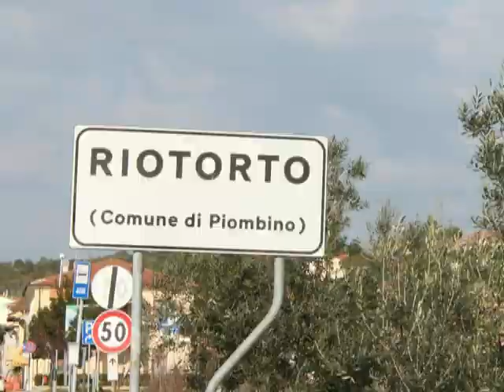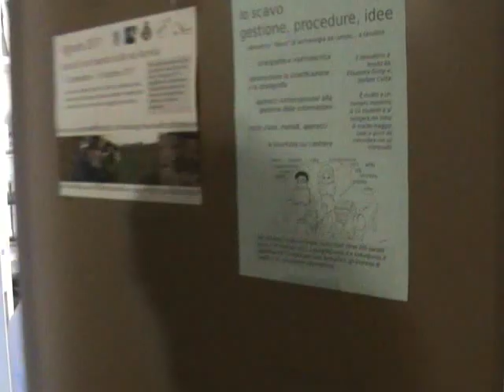1 - Lo scavo e una sua storia - Prologo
uno studente di archeologia che parteciperà alla prossima campagna di scavo nel sito di Vignale si reca al Dipartimento di Archeologia dell'Università di Siena per saperne qualcosa di più